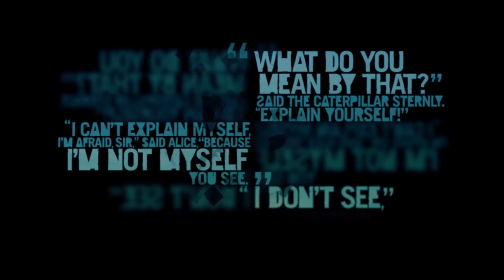Let's Play Far Cry 3 - Part. 15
Remember to check out for exclusive content early videos and more!

Welcome to Stalin's Let's Play of Far Cry 3, an open world first person shooter where you (Jason) have been captured by pirates and it's up to you (Jason) to save their asses and murder plenty of people and animals along the way while doing copious amounts of drugs.